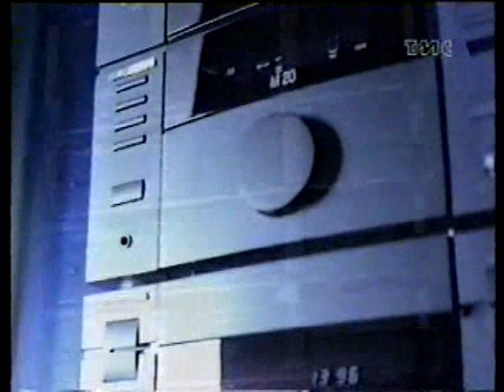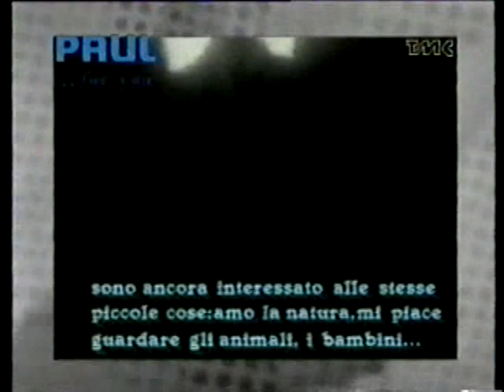Paul McCartney On Paul … for you